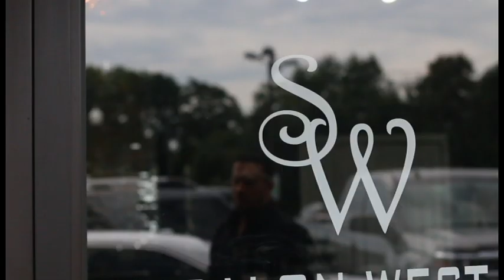Mohammad & Lena Oscar Productions 3134150505